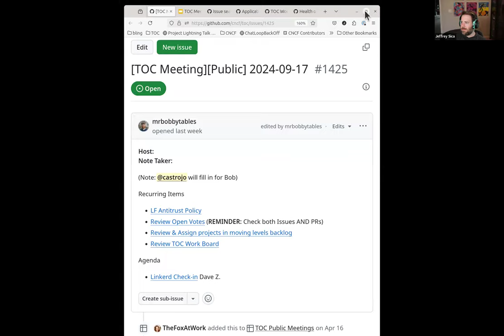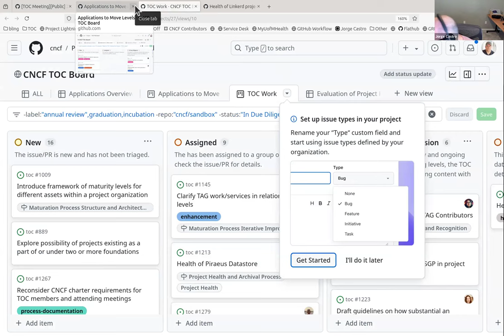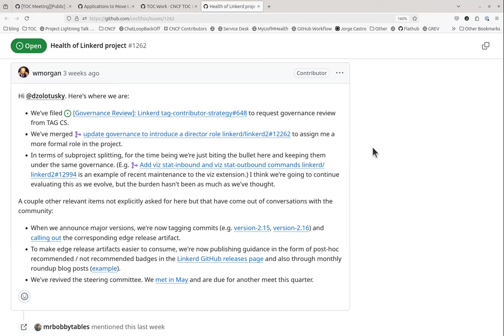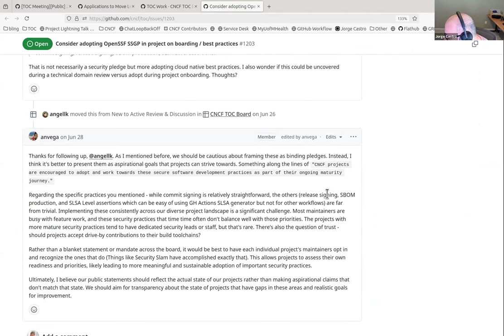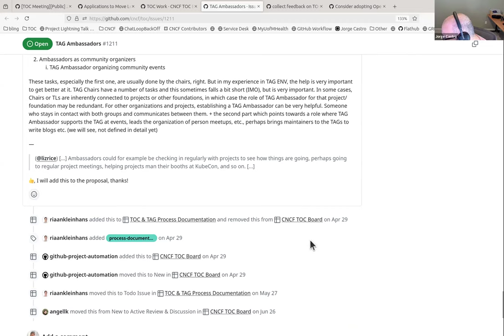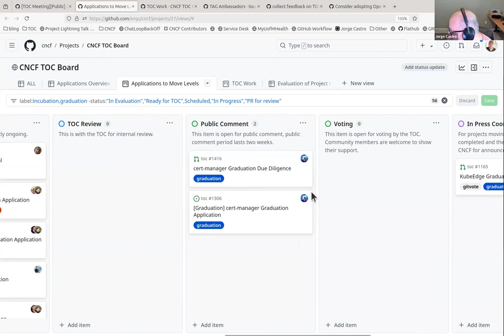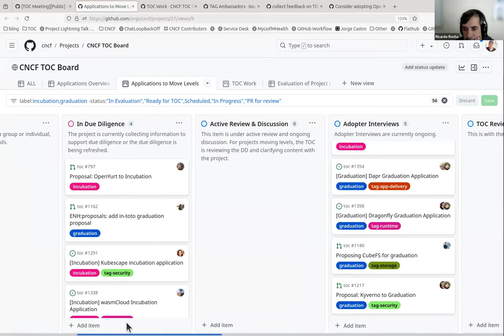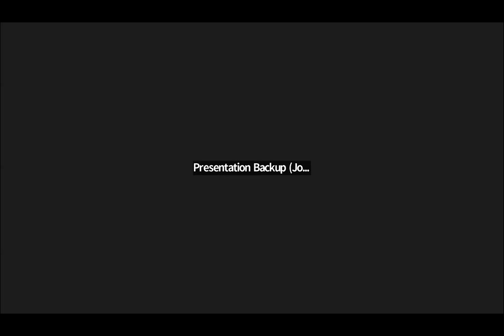CNCF TOC Meeting 2024-09-17